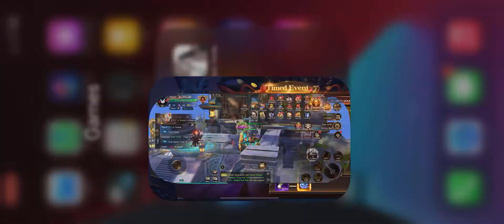Increasing more than 1.1Mil in the total power!!!